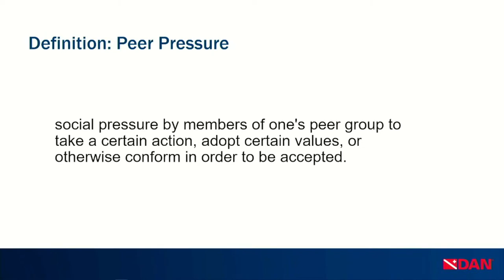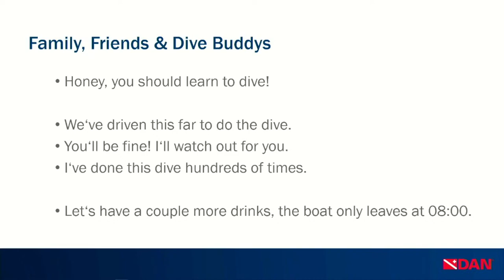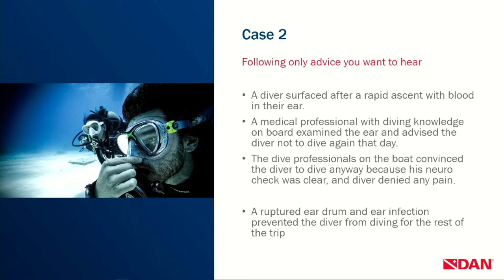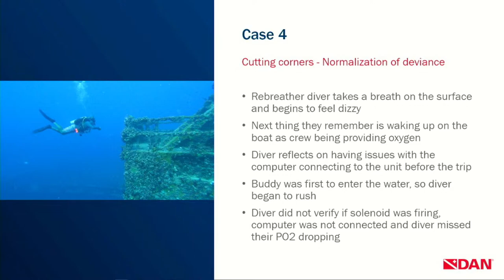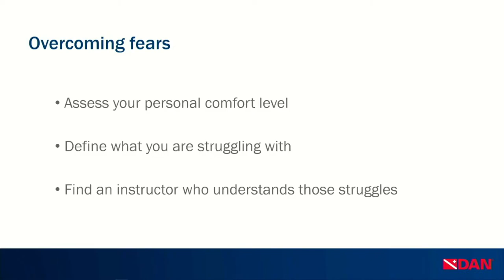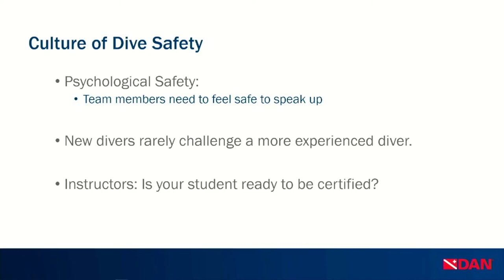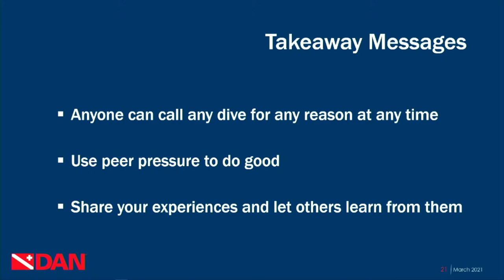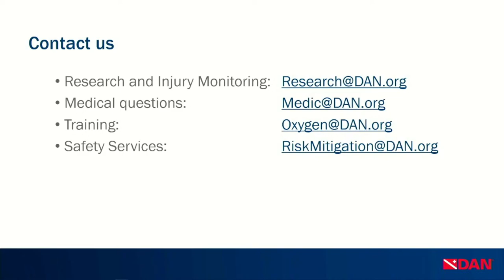Peer Pressure in Diving: How friends and dive buddies influence your decisions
Have you ever done a dive you didn’t really want to do but felt you couldn’t say no? Have you read about other divers on social media wondering why they did what they did? In this webinar we will be talking about peer pressure in diving. We will discuss how friends and dive buddies actively or passively influence your decisions and highlight some cases where this led to dire consequences. I hope you can join us.